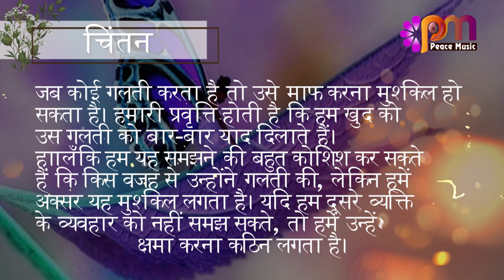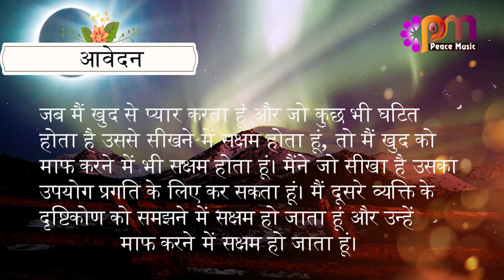07 अगस्त 2023 आज का सुविचार